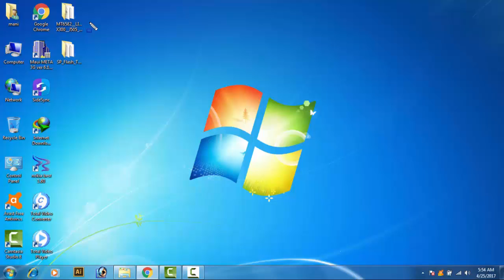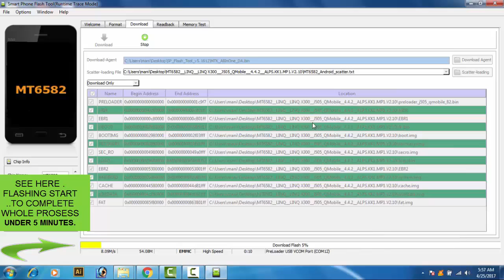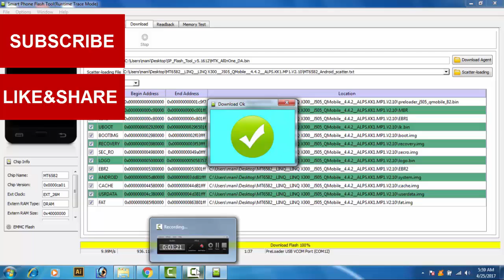How To Flash All Q Mobil MTK Devices With Sp Flash Tool Urdu Hindi/LinQ x300 Flash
How to flash all Q mobiles.in this video i show you how you can flash Q mobiles urdu and hindi.mobiles software videos avaliable in this channel you can check my chennel. and subscribe my channel for more videos.LINQ X300 FLASH FILE

Today I bring this fresh and new video for you. In this Urdu Hindi video tutorial I will teach you how to flash Q Mobile MTK Devices with SP flash tool. Most of the people questioned me about flashing Qmobile software; So, I create this video for you people. By using the tool I mentioned above, you can flash your Qmobile software very easily. First you have to download SP flash tool by their original and install this tool on your system.
Now you have to check your Qmobile model and download your model flash file from the internet. Attach your Qmobile with your PC by pressing volume down boot key and load your model flash file into your SP flash tool and download your model software.

▐►Skype : Comming Soon
▐►Friend  Commingsoon